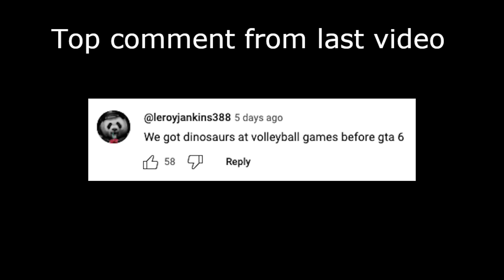USC vs UCI Men's Volleyball 2024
USC wearing red and UCI wearing white